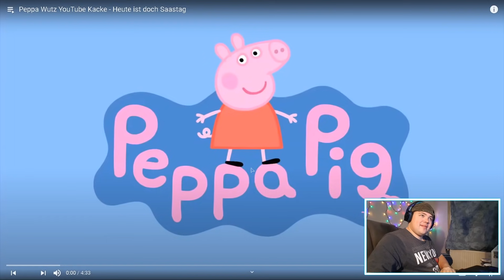Peppa Wutz YouTube Kacke - Heute ist doch Saastag | @HerrGrievous | REAKTION